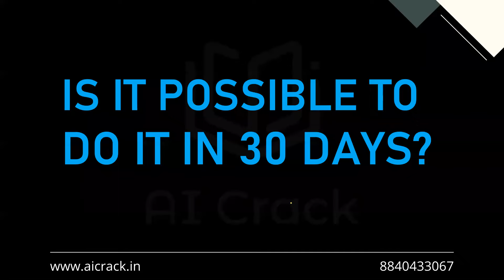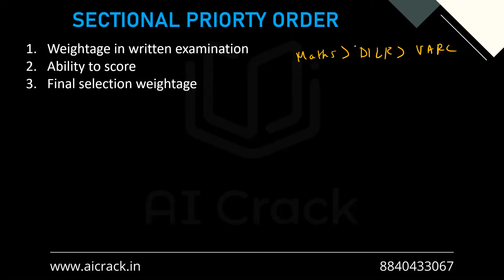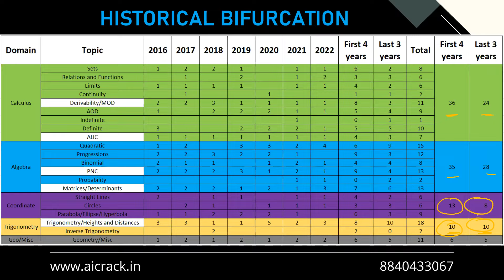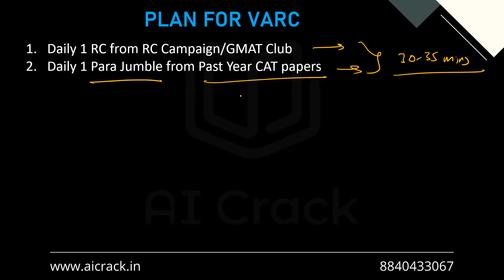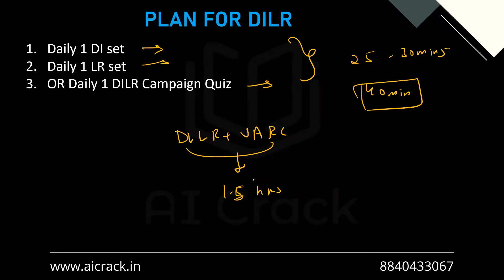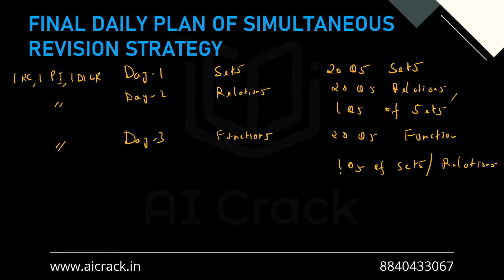PGDBA 2023 Preparation Strategy in a MONTH | AI Crack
Telegram Group Whatsapp Group RC Campaign Free Course DILR Campaign Course

PGDBA 2023 Preparation Strategy in a MONTH
AI Crack